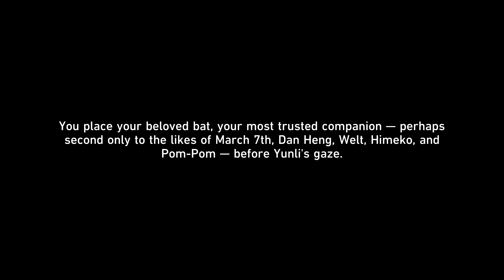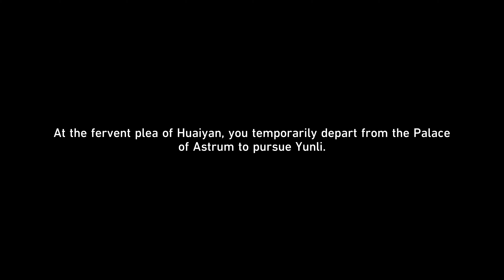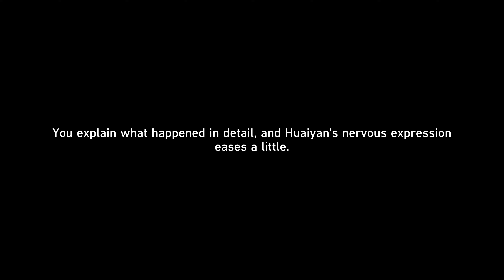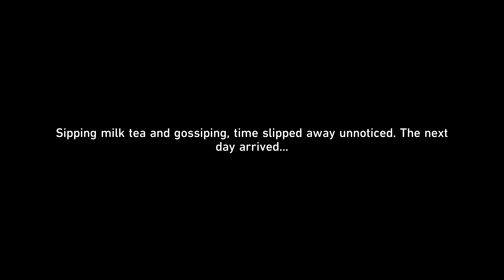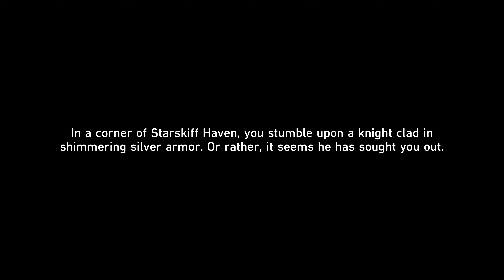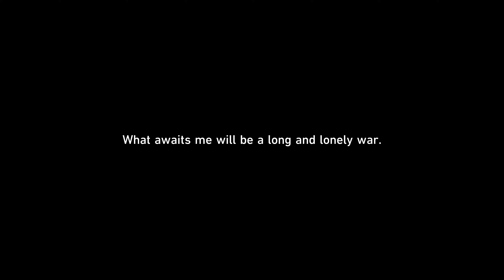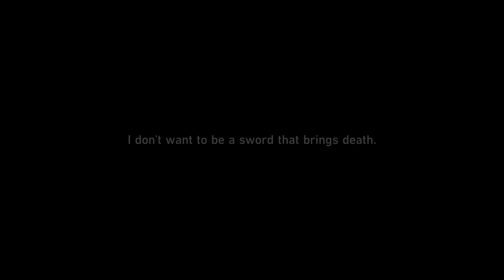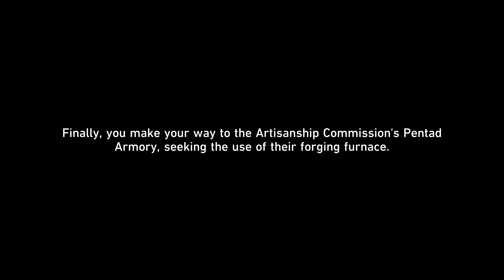Swords to Plowshares (Yunli Companion Mission) - Honkai Star Rail 2.4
Swords to Plowshares full quest gameplay in Honkai Star Rail version 2.4
4K 60FPS Gameplay